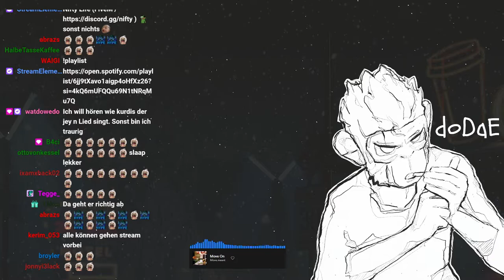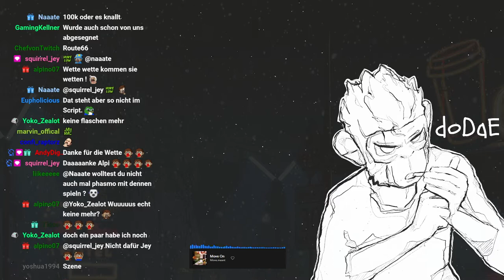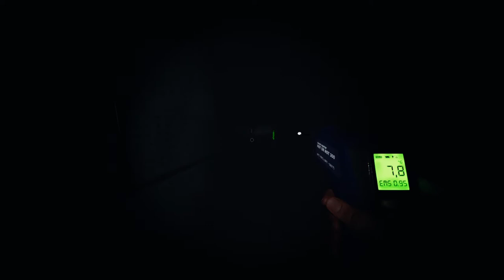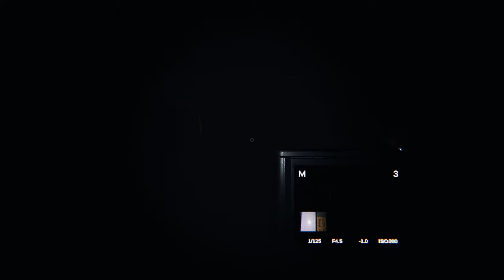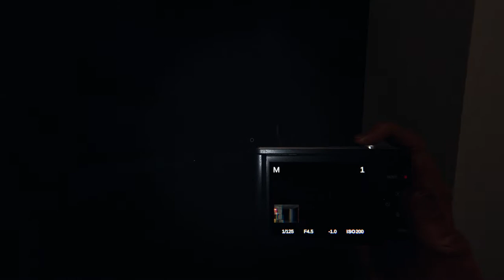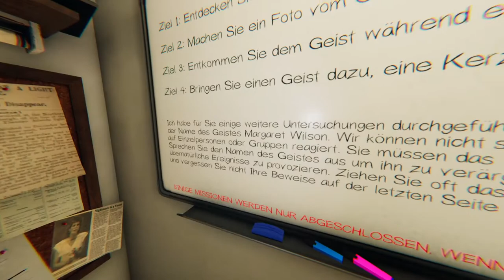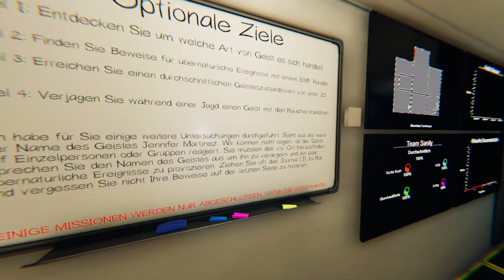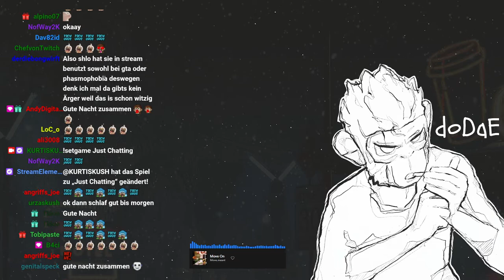#0017 | 🙈 Kurtis Kush - 🎭 [Phasmophobia]